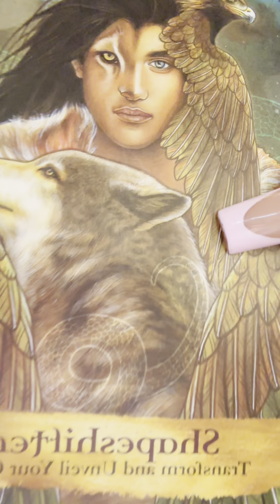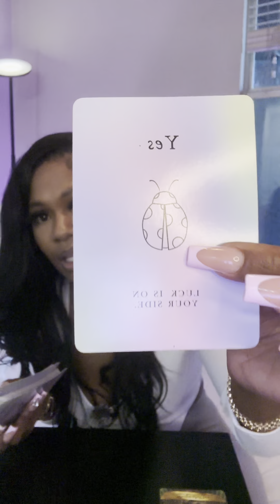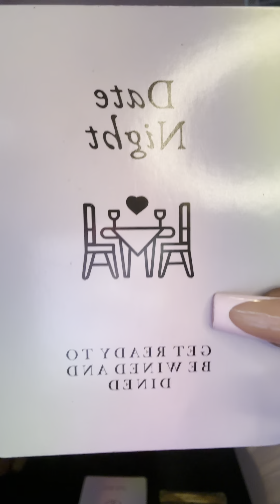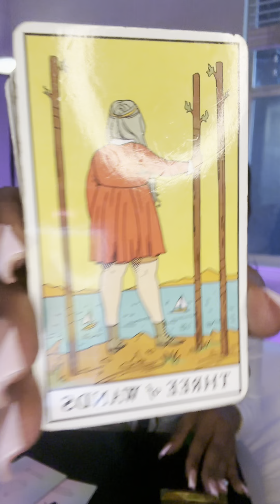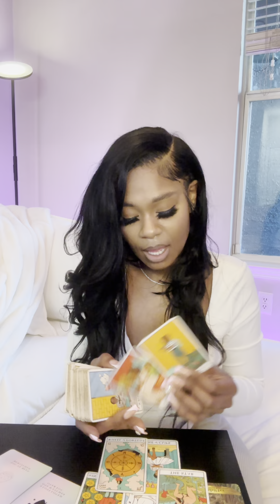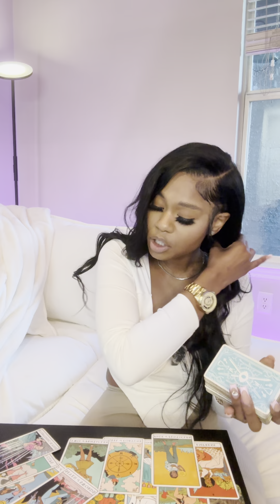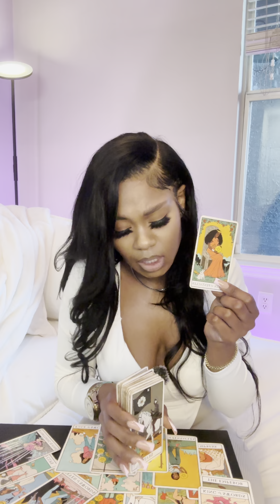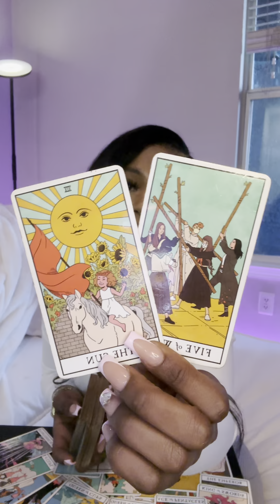💎VIRGO ♍️ YOU KNOW THE TRUTH AND SOMEONE WISHES YOU DIDNT!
VIRGO ♍️